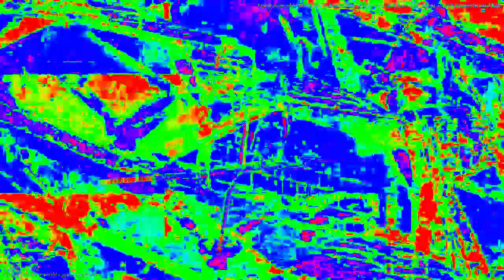[EPILEPSY WARNING] Schizophrenic video I made because I am Schizophrenic. *Photosensitivity Warning*